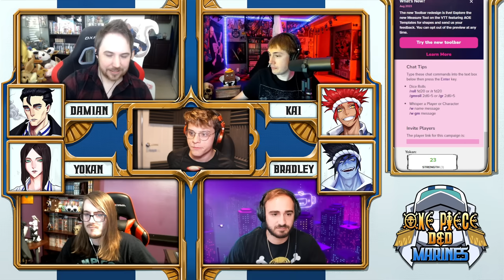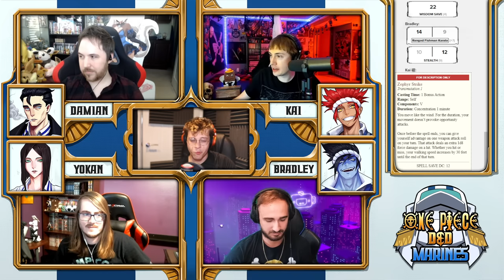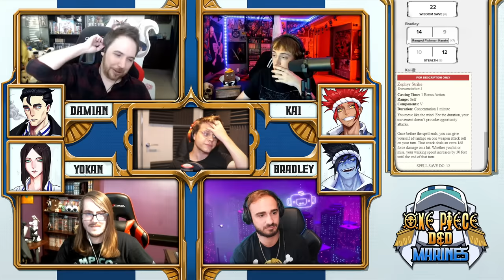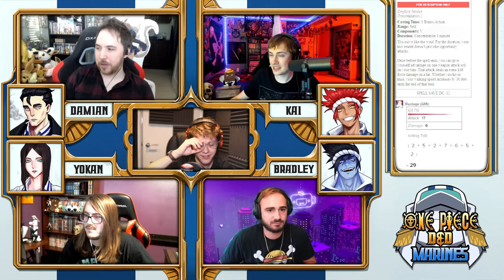ONE PIECE D&D: MARINES #9 | "Civil War" | Tekking101, Lost Pause, 2Spooky & Briggs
THE 8th EPISODE OF One Piece Dungeons and Dragons MARINES!!  featuring